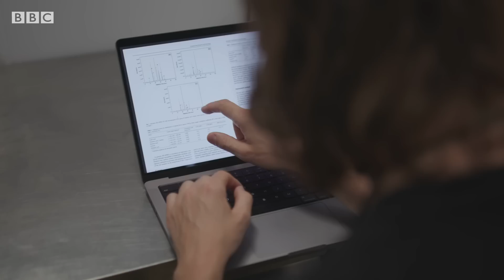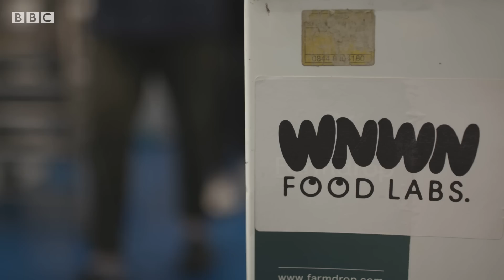Can you replace cocoa in chocolate? – BBC News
Is there a way of creating environmentally friendly chocolate? BBC Click explores. 🍫

Material scientist turned chef Dr Johnny Drain thinks it's possible.

He has been looking at the science behind replacing cocoa with other foods, such as barley and carrots.

The search for an alternative to cocoa aims to help reduce the environmental impact of farming the bean.

Chocolate